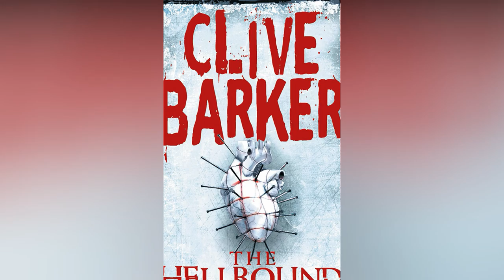12 Absolutely Insane Facts about Hellraiser – The Original Movie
The Display image in this video is from - The award-winning UK horror photo studio Horrify Me! They are doing some splendid crazy work, and it DESERVES more recognition! Definitely check their Instagram, they are doing some absolutely stunning work! Search their handle on Insta horrifymeuk

Hellraiser really needs no introduction. Even after almost 33 years since its release, it still remains one of the finest horror films ever. The intriguing plot involves deadly creatures from hell, the cenobites; a concept that has continuously filled viewers with awe! The film was directed by Clive Barker, who adapted his own novella titled The Hellbound Heart, and with that, one more genius filmmaker was added to the horror hall of fame! Nobody realized how successful the movie was going to be until it grossed over $14.6 million at the box office, which was several times the budget of the film. A cult following was established, and a franchise followed in no time!

The subsequent Hellraiser films were only pale shadows of the brilliance of the original one, and it didn’t take long for the franchise to be relegated to the direct-to-video category. The first Hellraiser movie is an absolute classic, and even after all these years, it can still give a modern horror flick a run for its money. In this video, we have a treat in store for the Hellraiser fans. We will provide you with some shocking facts about the movie that you have probably never heard before!

0:00 Intro
2:08 The Cenobites' Design Was Inspired By S&M Clubs
4:07 Hellraiser Vs Halloween Movies Almost Happened
5:54 Doug Bradley Didn’t Want To Play Pinhead
7:25 The movie had a "maggot wrangler" and a "roach wrangler"
8:53 The Origins of Pinhead Came From A 1973 Play
10:06 Erotic Scenes Were Cut
11:30 Barker’s Grandfather Inspired The Puzzle Box
12:53 Pinhead Would Have Cameoed In Freddie Vs Jason Movie
14:18 The Original Title Was Much More Disturbing
15:34 The "Levitation" Scene Was Done Using A Glorified See-Saw
16:24 They Ran Out Of Money And Had To Do Some VFX At The Last Minute
17:42 Nintendo Tried To Develop a Game
18:49 Conclusion